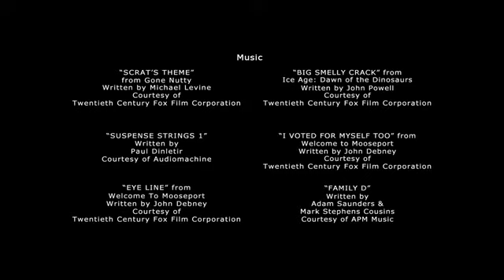Ice Age 4: La formación de los continentes - Trailer en V.O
Cuarta entrega de la franquicia Ice Age.